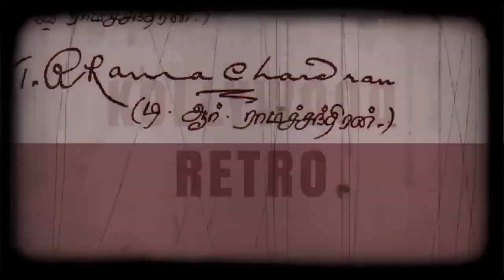கலைவாணர் என்.எஸ்.கே அவர்களின் வாழ்கை வரலாறு | NSK's Life History | Retro Kollywood Talk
Nagercoil Sudalaimuthu Krishnan, popularly known as Kalaivanar and also as NSK was an Indian film actor-comedian, theatre artist, playback singer and writer in the early stages of the Tamil film industry – in the 1940s and 1950s. He is considered as the "Charlie Chaplin of India."